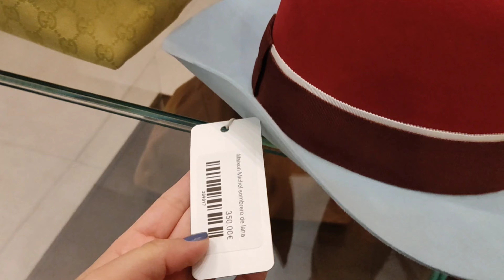Hermes/Dior/Channel a tu alcance (Tienda vintage de lujo)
Nos vamos a visitar una tienda de lujo con artículos de diseñadores como Dior,Hermes,Channel,Luis Vuitton,Guchi,todos ellos vintage 😊el paraíso de la moda con ropa,bolsos y zapatos.

📌Dirección de Loue
C. de la Virgen de los Peligros, 12, Centro, 28013 Madrid
📌web

Si quieres ver más vídeos de este estilo por aquí te dejo otro 🙂

Grabó todos mis videos y los edito con móvil.